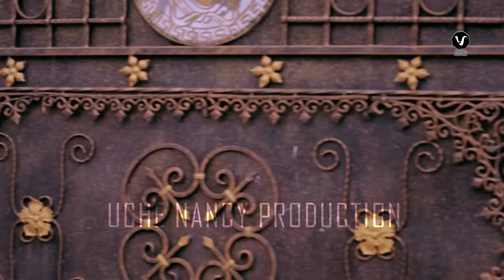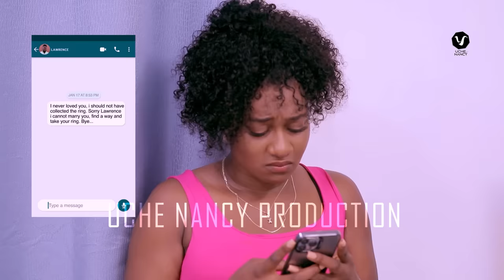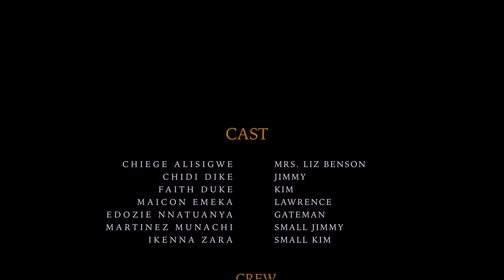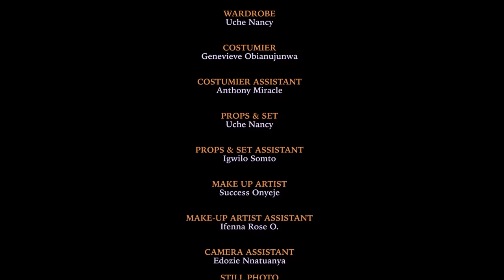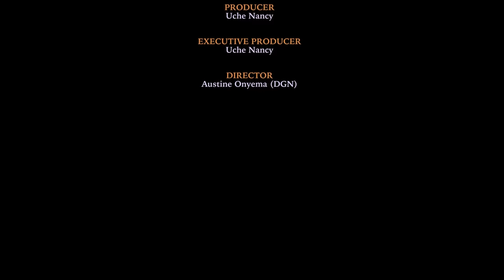SHE THOUGHT I'M AN ORDINARY CAB DRIVER NOT KNOWING I'M THE ONE SHE HAS BEEN LOOKING FOR